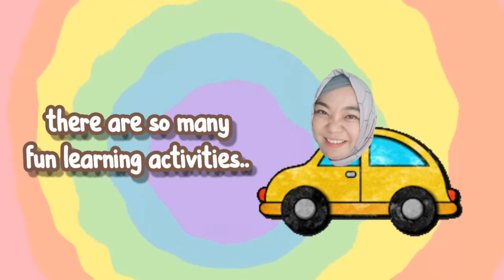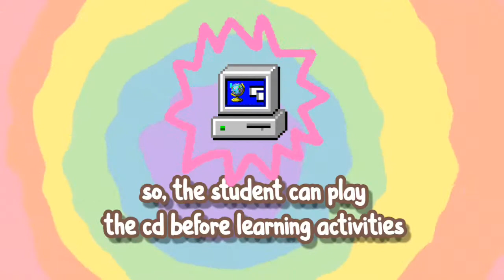English Program SUPER SAFARI in TKIA 24 JATIKRAMAT | bu Tika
Super Safari Book Programme by CAMBRIDGE

Super Safari is our english programme at KB - TK Islam Al Azhar 24 Jatikramat.